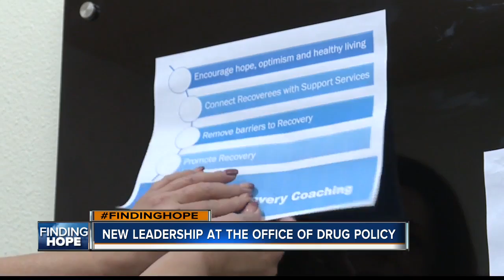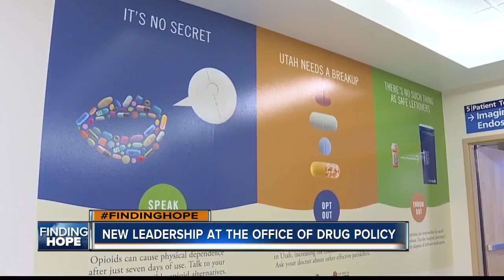FINDING HOPE: New leader at Office of Drug Policy outlines goals to fight illegal drug use in Idaho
2019 brings new leadership to the Idaho Statehouse, and under Governor Brad Little comes new leadership at the Office of Drug Policy.